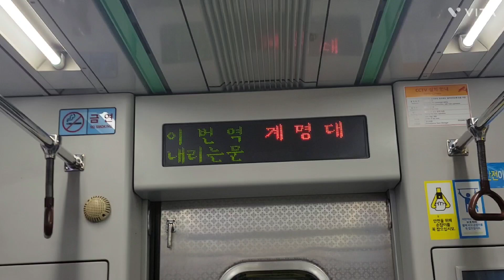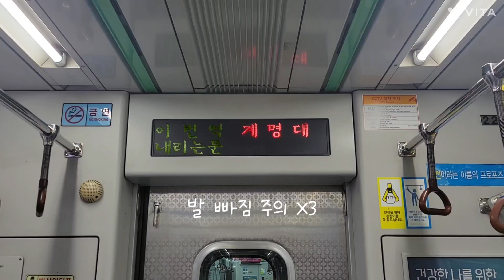(2023년 5월 13일 촬영) 대구교통공사 2호선 계명대역 LED표출/안내방송 #2023